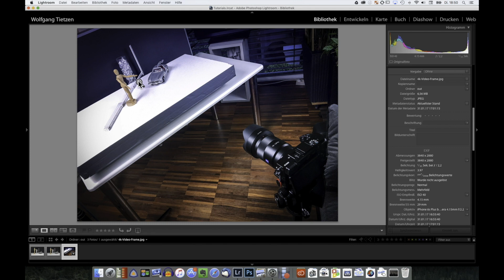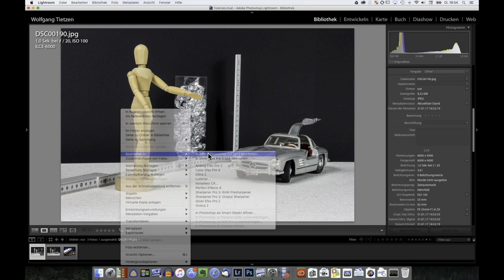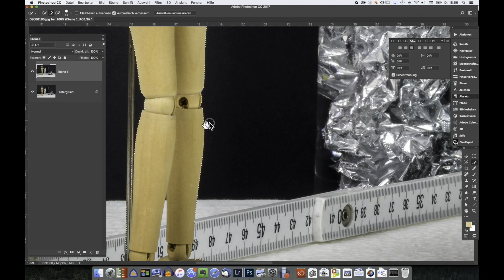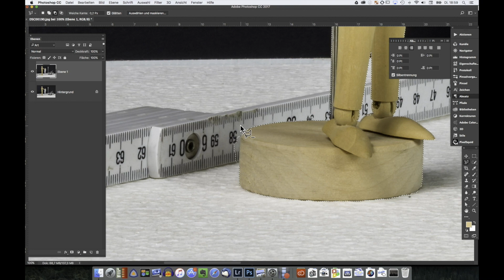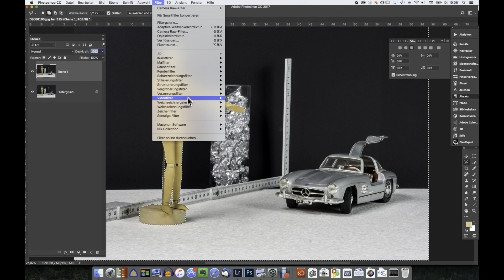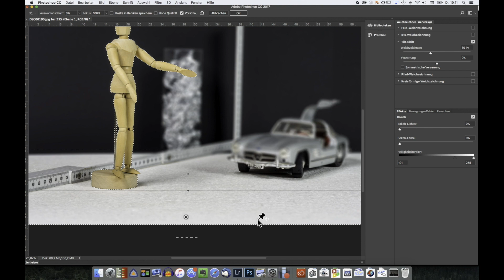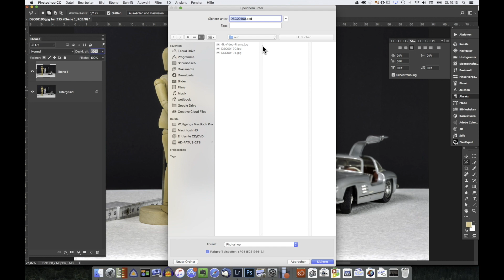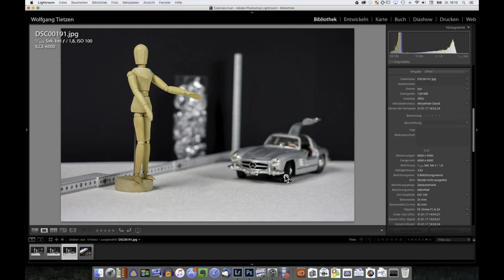Tiefen(un)schärfe und Bokeh in Photoshop mit Tilt-Shift-Filter erzeugen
Wie erzeugt man in Photoshop einen realistischen Schärfenverlauf, der die verschiedenen Ebenen des Bodens und des Hintergrundes richtig berücksichtigt. Ich zeige Euch eine Methode mit dem Tilt-Shift-Filter, "nebenbei" erzeugen wir noch etwas Bokeh.

Viel Spass!